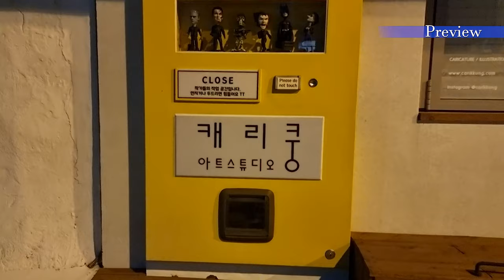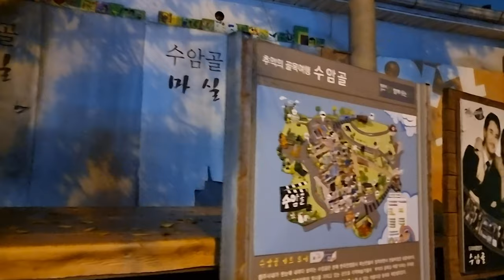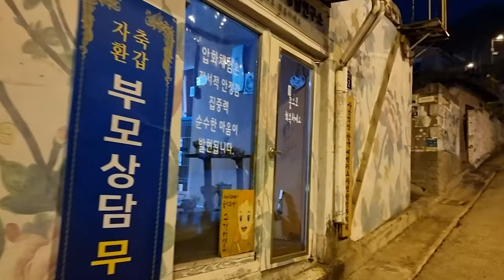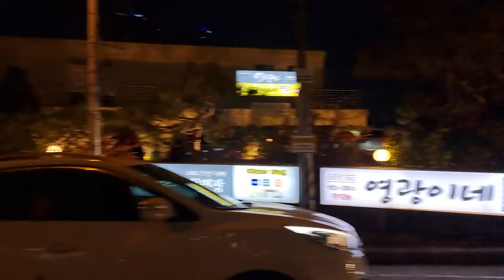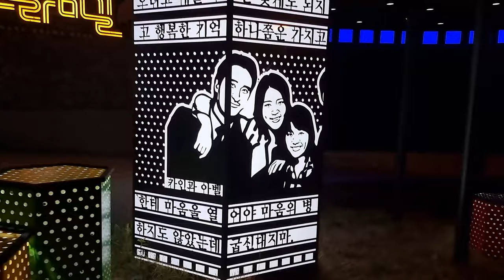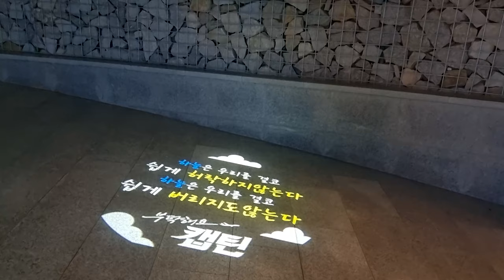[4K] 청주 수암골 카페거리 조용히 걸어보자